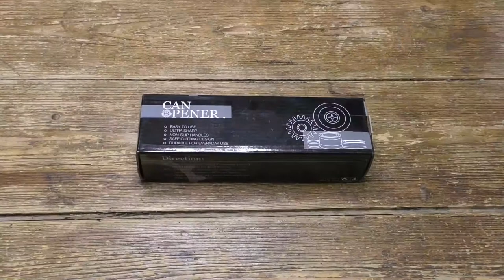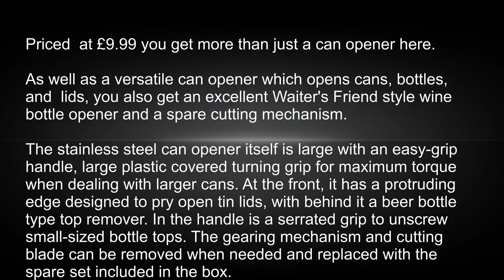Unisun 4 in 1 Manual Tin Opener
Priced here at £9.99 you get more than just a can opener here.

As well as a versatile can opener which opens cans, bottles, and pry open lids, you also get an excellent Waiter's Friend style wine bottle opener and a spare cutting mechanism.

The stainless steel can opener itself is large with an easy-grip handle, large plastic covered turning grip for maximum torque when dealing with larger cans. At the front, it has a protruding edge designed to pry open tin lids, with behind it a beer bottle type top remover. In the handle is a serrated grip to unscrew small-sized bottle tops. The gearing mechanism and cutting blade can be removed when needed and replaced with the spare set included in the box.

Also included is a very handy Waiter's Friend style wine bottle opener. This has a corkscrew, foil cutter and integral bottle top remover which all folds up neatly with a locking metal clasp.

For the price, you get two very worthwhile buys, each of which I have seen sold alone for the price asked here. Build quality seems first-rate and I can't think of a good reason not to buy.